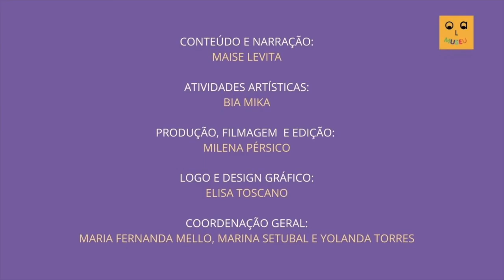Série Artistas Brasileiros: Sandra Cinto